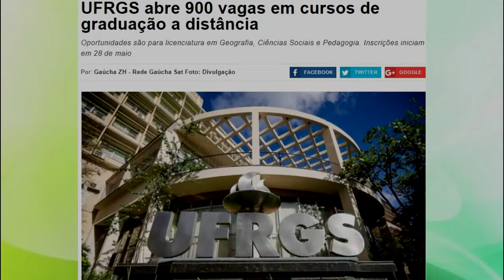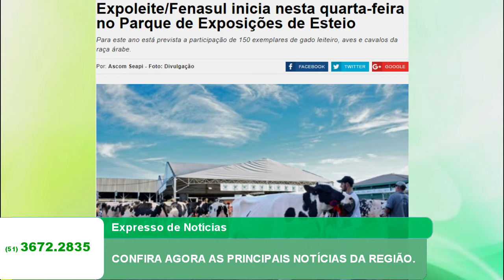EXPRESSO DE NOTÍCIAS - CONFIRA AS PRINCIPAIS NOTÍCIAS DA REGIÃO.